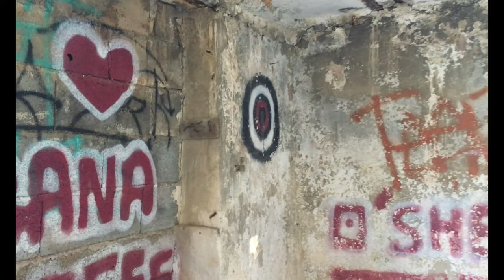[HORS SERIE] LE BUNKER FABEN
Aujourd'hui nous allons visiter Le Bunker "FABEN" qui n'est pas comme son nom pourrait le supposer un ouvrage militaire mais une ruine de construction Imprégné des œuvres de l'artiste Niçois FABEN.

Faben est un artiste multi-médias ( peintures, sculptures, art digital), issu de la scène graffiti et du Street Art.